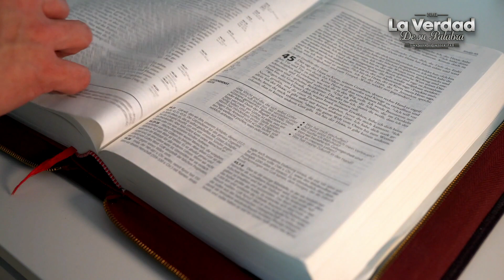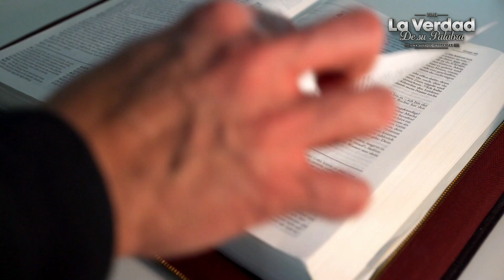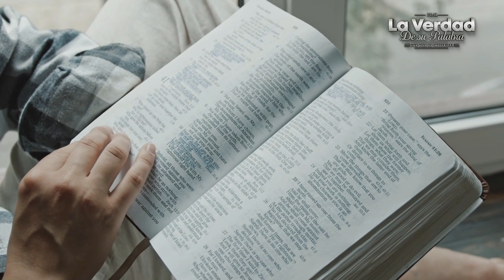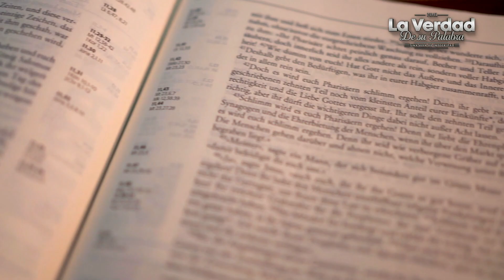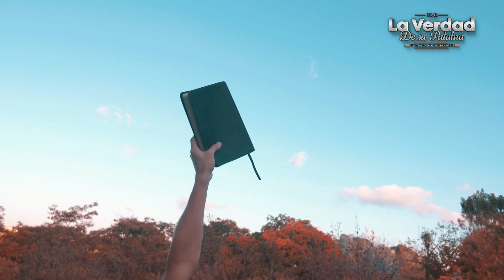DESENMASCARANDO esta FALSA ENSEÑANZA metida en LA IGLESIA ❗️ 😱📕 R. C. Sproul ✅ PREDICAS 🔴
Confrontando una mala enseñanza difundida por cientos de pastores... Mira el video...

 - Mensaje extraído del pastor R. C. Sproul, Ligoniers Ministries, EEUU